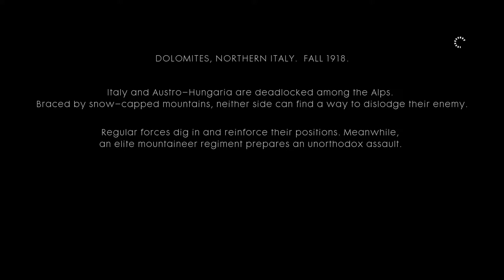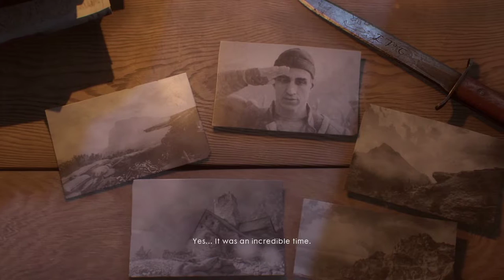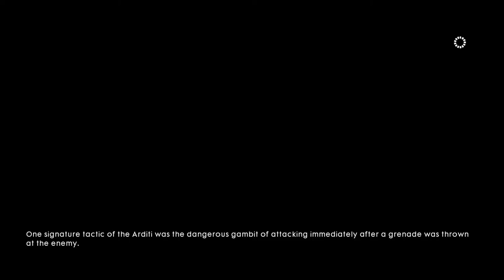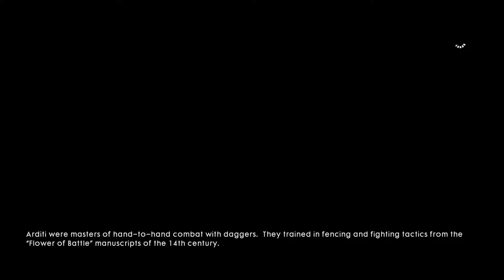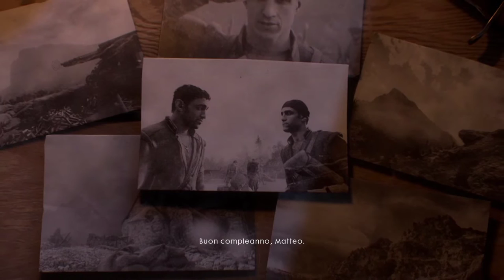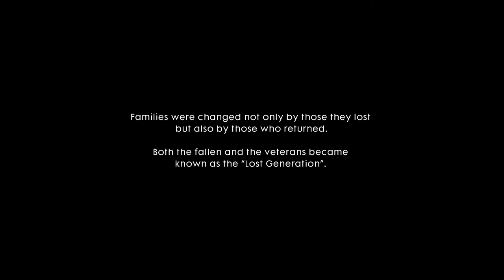💥Saudações Netwebáticas💥

➡️️BATTLE.NET🔗NetwebSystem#2408
➡️️EPIC GAMES🔗Netweb

✨PARCERIAS & AFILIAÇÕES✨
◾INSTANT GAMING - Jogos até 80% + Baratos!

🏠MORADA🏠
Estremoz

⚙️SETUP⚙️
🔸Caixa: ATX NZXT H440 Preta / Vermelha
🔹Motherboard: Asus Maximus VIII Hero
🔸Memória: x4 Kingston 8GB DDR4 2400MHz HyperX Fury Black
🔹Fonte: Seasonic M12II 620W Evo Edition 80+ Bronze
🔸Processador: Intel Core i7 6700K (4.0GHz) Socket 1151
🔹Cooler: Cryorig R1 Ultimate
🔸Ventoinhas: 3x Ventoinha Corsair AF120 Performance
🔹Disco SSD: Samsung 750 Evo 250GB SATA III
🔸Disco HDD: 2x Seagate 1TB SATA III 64MB
🔹Disco HDD: Toshiba 500GB SATA III 64MB
🔸Placa Gráfica: Asus GeForce® GTX 1070 F.E. 8GB GD5
🔹Rato: Asus Cerberus Gaming Mouse
🔸Teclado: Asus Cerberus Gaming
🔹Tapete: Asus ROG Sheath 90MP00K1-B0UA00
🔸Monitor: 2x Asus Monitor Gaming LED VX238H (23")
🔹Webcam: Logitech C920
🔸Placa Captura: Avermedia LGP
🔹Microfone: Blue Yeti Professional
🔸HeadSet: Tritton Kunai Stereo Red
🔹PlayStation 4

⚠️️REGRAS CHAT/COMENTÁRIOS⚠️️

👊ARRASEM👊